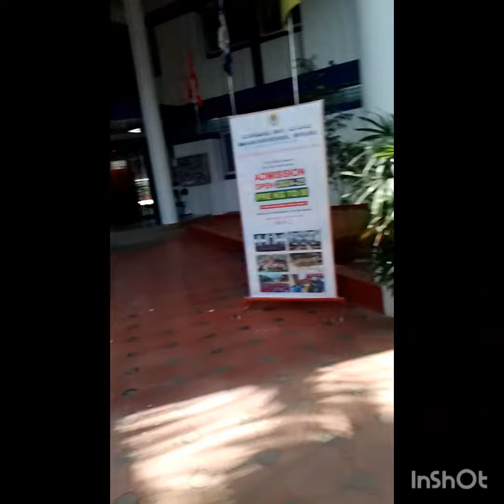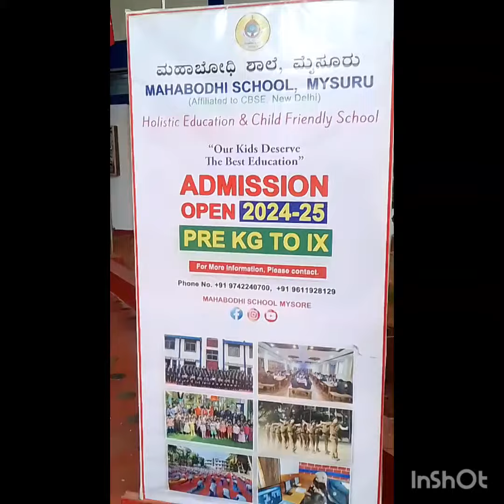Mahabodhi school 🏫 ( Mysore) 👌 admission open 👍 but limited seat in kannada vlog 💙 nandini Hassan